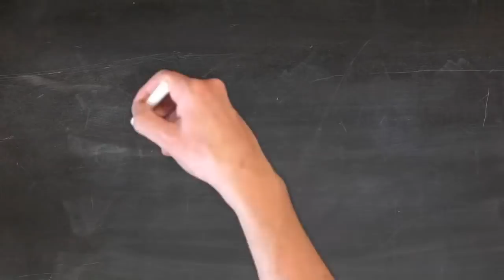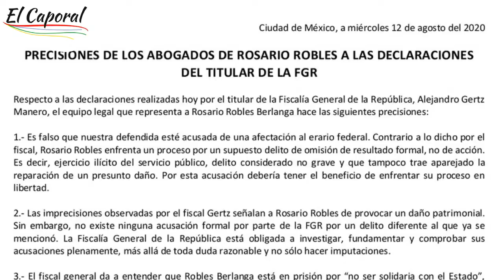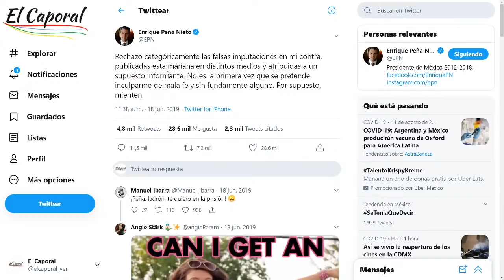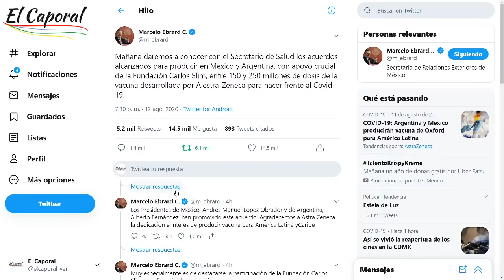🔴 ¿DÓNDE ESTÁ? 👉 Peña Nieto NO APARECIÓ En Sepelio De Luis Miranda Cardoso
Recibe información gratis en tu correo (resúmenes informativos, documentos, decretos, libros, artículos, etc.) dando "click"

Temas:
00:00 Intro
00:32 Casa Hogar 100 Corazones bajo investigación
4:10 Gertz Manero vs. abogado de Rosario Robles
13:52 Peña no aparece
21:58 México y la vacuna vs. el covid-19
26:06 Agradecimientos y comentarios

MUCHAS GRACIAS